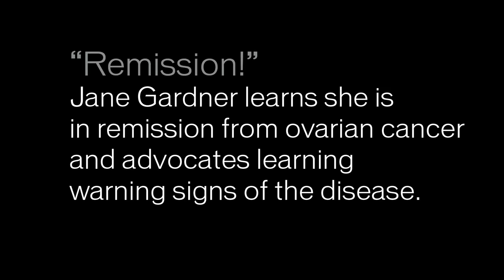Jane Gardner learns she is in remission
After months of treatment Jane Gardner learns she is in remission from ovarian cancer and advocates learning the warnings signs of the disease.